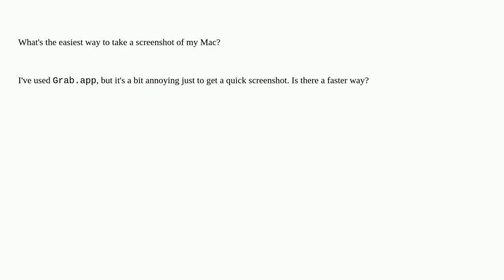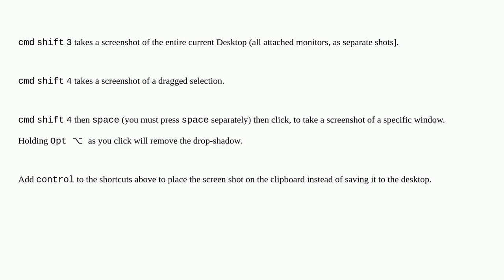Apple: How do I take a screenshot on my Mac?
How do I take a screenshot on my Mac?

A special thanks goes out to the community

  screen-capture keyboard macos